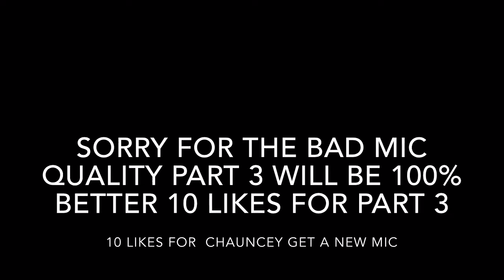The Bum Skit (GTA SHORT FILM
yesirrrrrr Ik y’all been waiting for this since February we’ll now y’all got it somebody tell chaucney to get a better fuckn mic please to but like this sub and comment if y’all need a part 2 ASAP